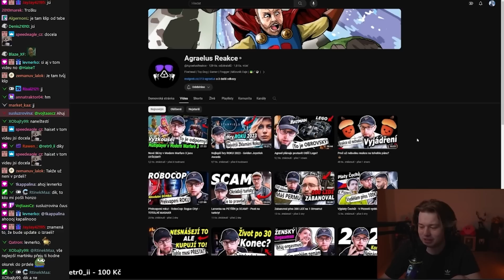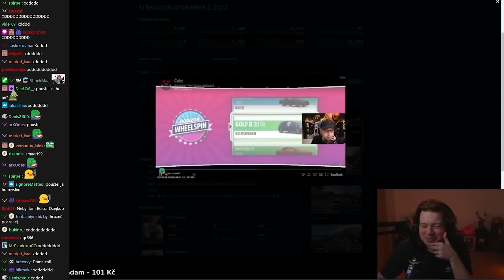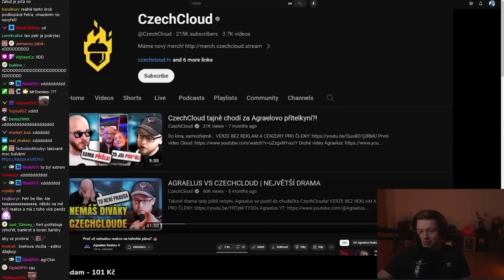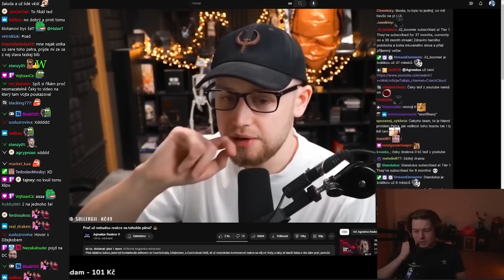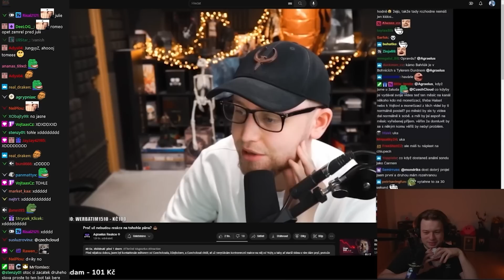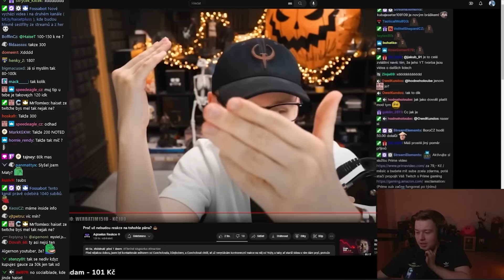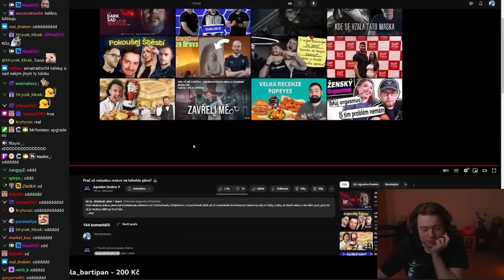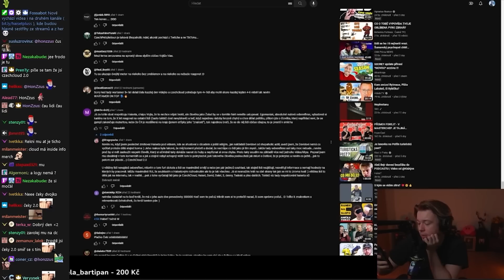CzechCloud má problém s reakcemi?